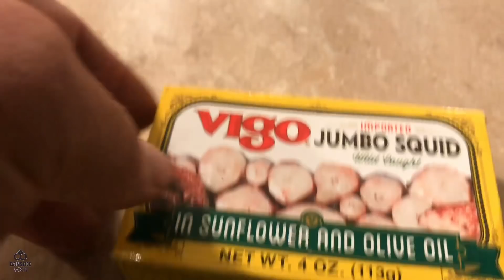52 years young Farm Girl with friends and family.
52 years young Farm Girl with friends and family. You could call her a business woman, and entertainer or you might just say she's an older model. Whatever she is, she enjoys life and having her kids and grandchild around.